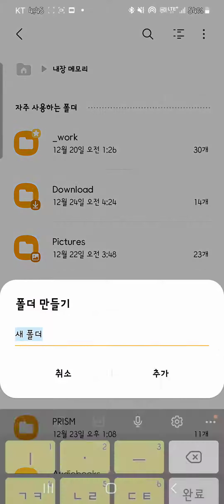01폴더만들기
스마트폰에 폴더 만들기